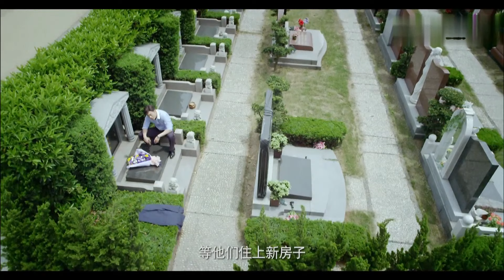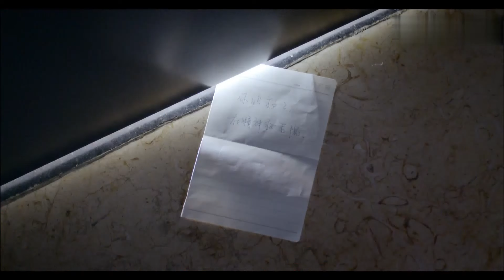都市情感电视剧 |【爱不由己 Two Families】29 两个家族中两对姐妹兄弟之间的情感纠葛（朱亚文、李小冉）-中国电视剧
主演：朱亚文
剧情简介：在那个颠倒黑白的年代，有的人缄口不言独善其身，有的人为求自保构陷他人。良心灵魂又如何？全变成厕中物，足下土。东方机械厂厂长宋子堂当年揭发高级工程师唐献民，使其沦为烧煤工，两家由此结下不解之仇。改革开放之后，老一辈的仇恨没有了断，少一辈则又产生新的情愫。歌舞团一枝花唐小雨与宋长青相知相恋，但是两家老人的态度成为不可逾越的高山，不知死活的妹妹和弟弟唐小雪与宋建国更沆瀣一气要拆散二人。有情人难成眷属，意外的爱情不经意滋生……